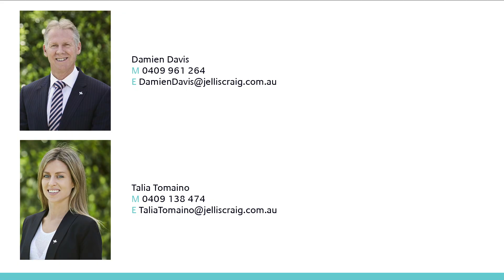7 Louis Street, Glen Iris